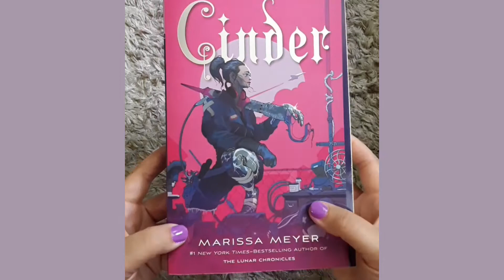Cinder - One Minute Review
Hi Readers,

Today I am reviewing Cinder, by Marissa Meyer, the first book in The Lunar Chronicles.  This one minute, spoiler free book review is designed to give you a quick look into this book.